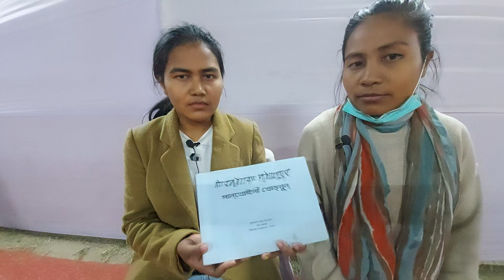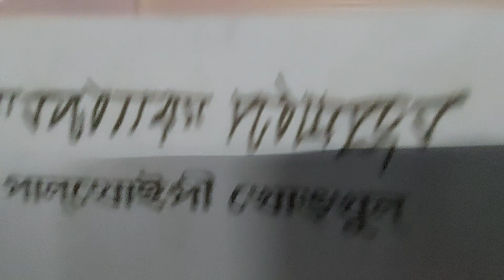book review 20 : PALTHOIPI KHONGKHUL